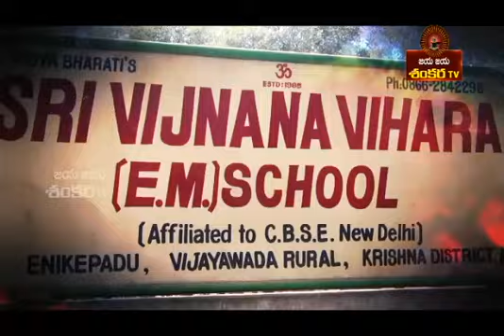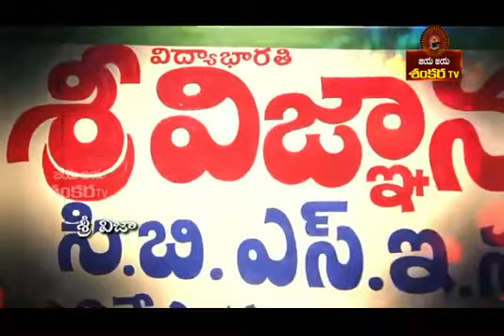SVVEMS-ENIKEPADU School Promo